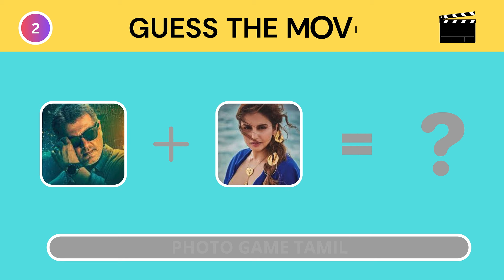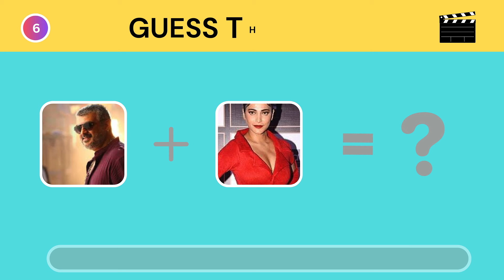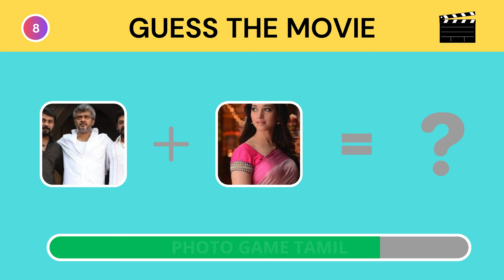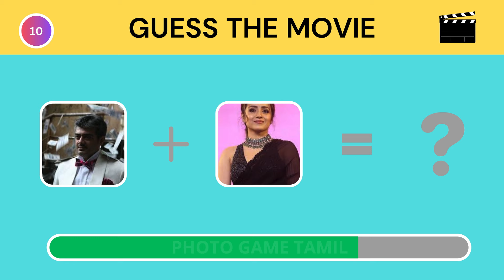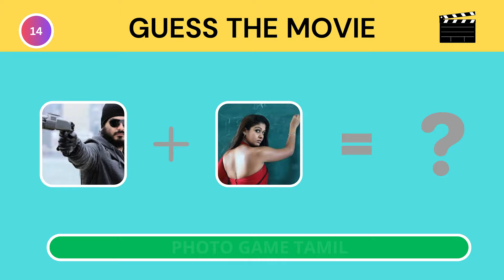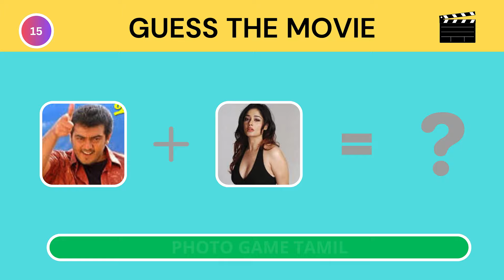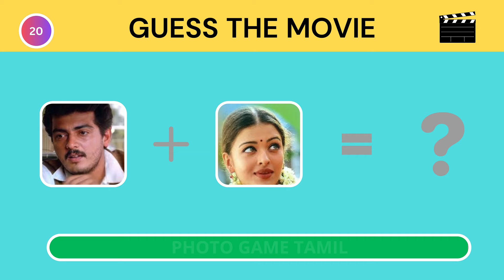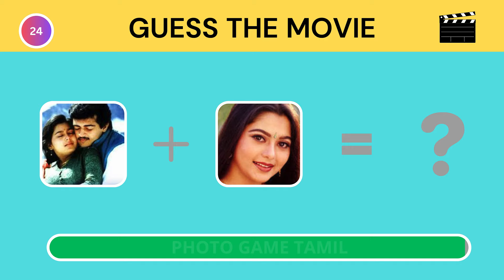Guess the Ajith movie name | Find the movie name | Brain game | Photo game tamil - NV 1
Find the Ajith Kumar movie name
Guess the movie name
Brain game

அனைவருக்கும் வணக்கம் நம்முடைய யூ ட்யூப் சேனல் ஃபோட்டோ கேம் தமிழுக்கு உங்களை வரவேற்கிறேன்.
இந்த வீடியோ பதிவில் நடிகர் அஜித் நடித்த திரைப்படத்தின் பெயரை கண்டுபிடிப்பது பற்றிய கேள்வி வினாக்கள் பதிவேற்றப்பட்டுள்ளன அனைவரும் கண்டு மகிழுங்கள்.

*இந்த வீடியோவில் வரும் கேள்விகளில் நீங்கள் கண்டுபிடித்த பதில்களை comment ல் சொல்லுங்கள்.
*நீங்கள் சரியாக கண்டுபிடித்த விடைகளின் எண்ணிக்கையையும் சொல்லுங்கள்.
*நமது சேனலை பற்றிய நிறைகள் மற்றும் குறைகளை கூறுங்கள்.

                                 நன்றி 🤗